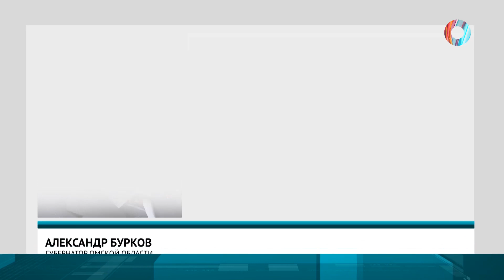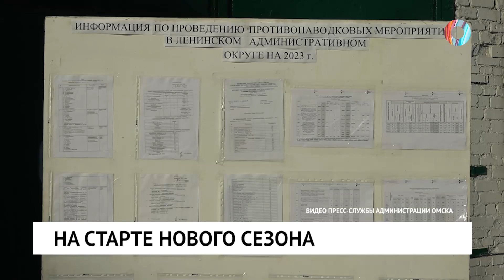Новости от 17.03.2023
Инвестиции в комфорт. Федеральный центр поможет Омской области обновить коммунальную инфраструктуру.

Депутаты Горсовета предложили пускать автомобилистов на полосы для общественного транспорта. Но только по расписанию.

Третье место в Европе. Омский «Авангард» стал обладателем редкого среди российских хоккейных клубов достижения.

Мэр Сергей Шелест и председатель Горсовета Владимир Корбут проинспектировали службы, которые готовятся к паводкам.